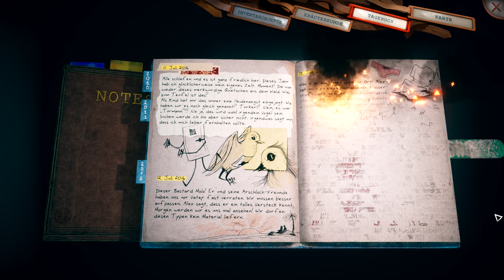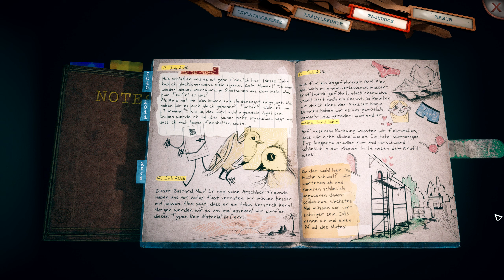SOMEDAY YOU'LL RETURN: DIRECTOR'S CUT [035] 🌲 Versperrt & Verletzt | Someday You'll Return Gameplay